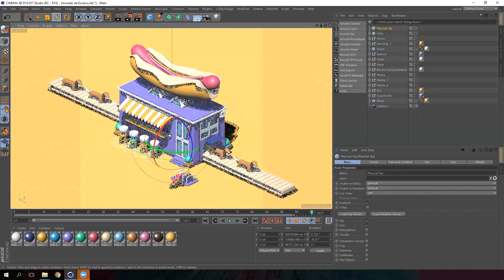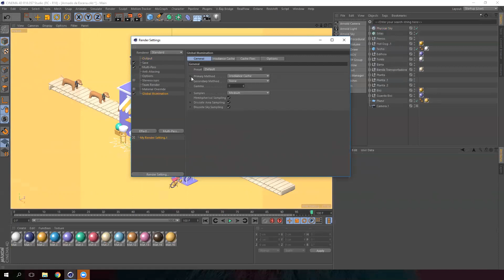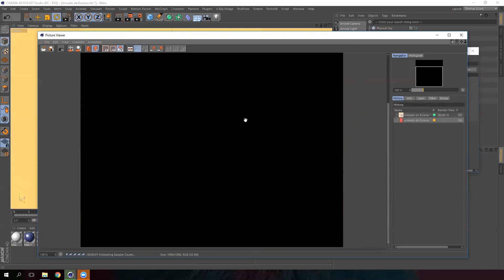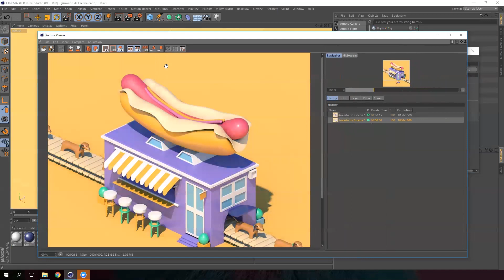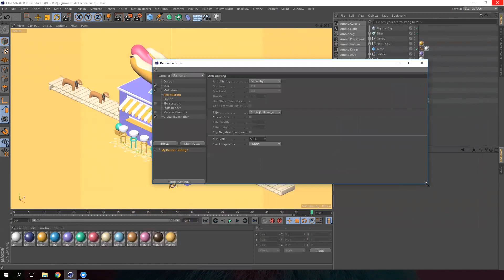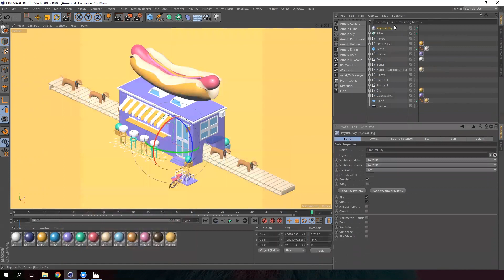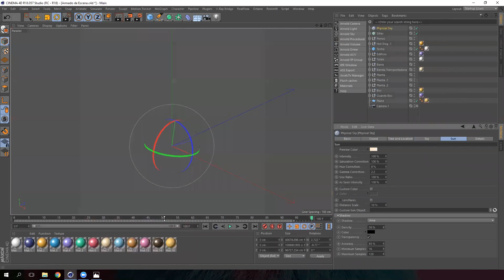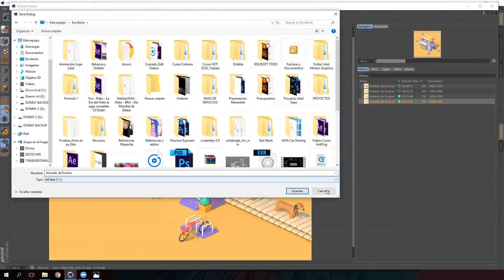16/23 Iluminación y renderizado — Animación: Da vida a un modelo 3D_ESP